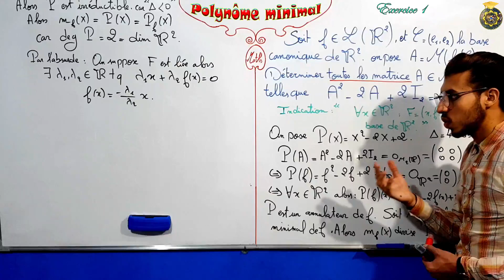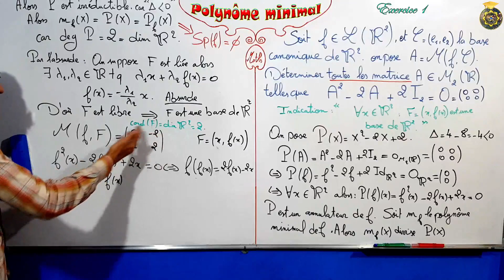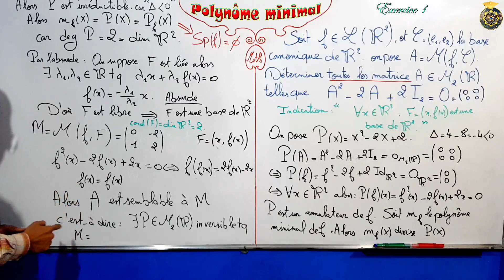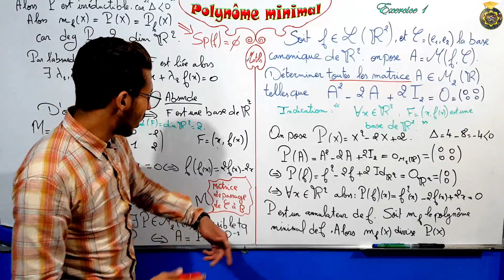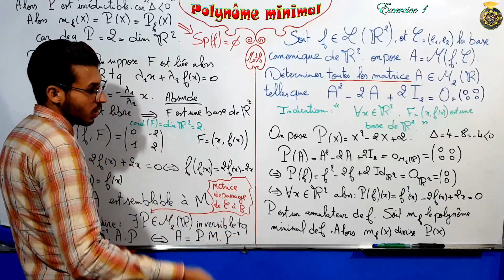Exercice 1 sur le polynôme minimal partie 2